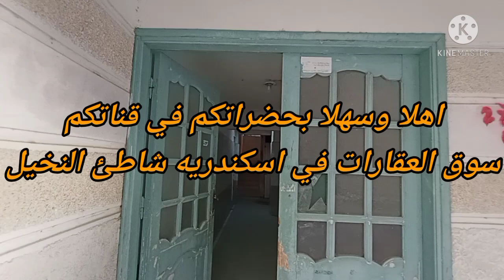دوبلكس 180متر للبيع في الاسكندريه ببورجولا خشب ناصيه مميزه واجهه بحري شرقي فرصه للتمليك لا تعوض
تنقسم الي :  شقق دوبلكس للبيع في الاسكندريه
المساحة ،،، 90 متر + 90 متر بالروف
الطابق ،،،، الخامس بالروف
ارض مسجله ،،،، رخصه بناء ،،،، حصه عقاريه
عداد كهرباء ،،، عداد مياه ،،، صرف صحي
التقسيم الداخلي :
2 غرفة نوم - ريسبشن كبير - مطبخ امريكاني - حمام - تراس رائع - اسانسير - سلم داخلي
يوجد حارس للعمارة ،،، يوجد مصعد ،،، أمن خاص
العقار طراز حديث - التشطيب جديد - جميع مستندات الملكية قانونيه ومسجلة - منافذ العقار صحية وجيدة التهوية وتتميز بقربها من البحر
السعر كاش / 245 ألف
لمشاهده كل العروض فديو
يشرفنا ويسعدنا اشتراك حضراتكم في القناه ليصلكم كل جديد